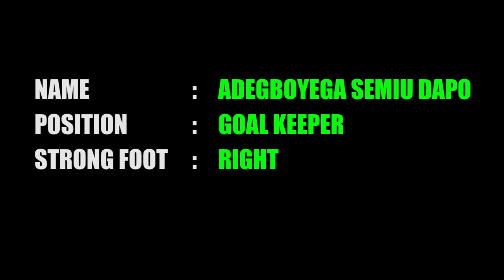Adegboyega Semiu Dapo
Best of Adegboyega Semiu Dapo, a soccer player who operates as a goal keeper. He has a good height and is very confident in the post!!!